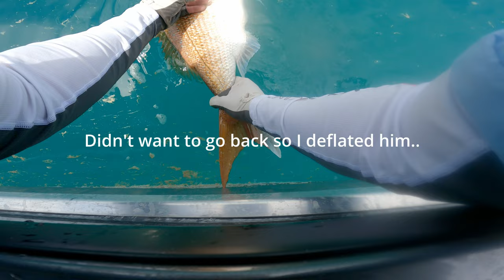Chasing Snapper with Bikini Girl!!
Took my daughter Erin out for a snapper fish, in the Coromandel area. We caught a few smaller ones to start, but found some big ones towards the end. watch to the end!!!

Erin lost an absolute slab that we couldn't stop in the farms. will get it next time!

Can' beat the Stabicraft 1450 profish for this kind of action as well as a dive or swim.